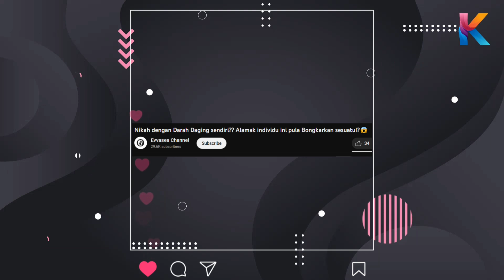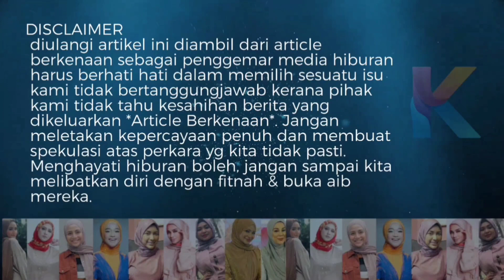Nikah Darah Daging Sendiri? Individu Dedah Rahsia Yang Amat Besar?